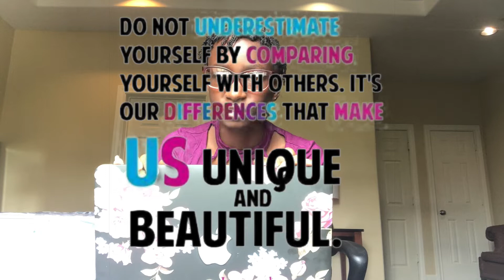Get To Know Me!!